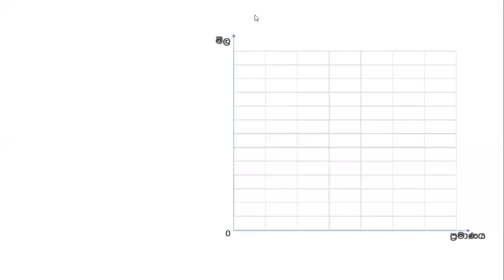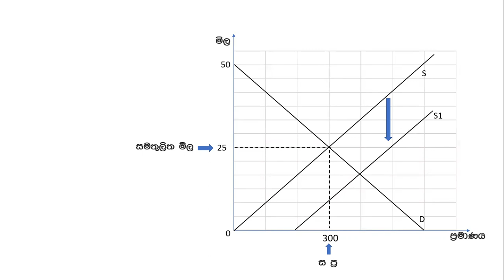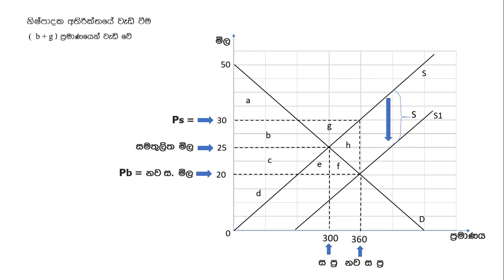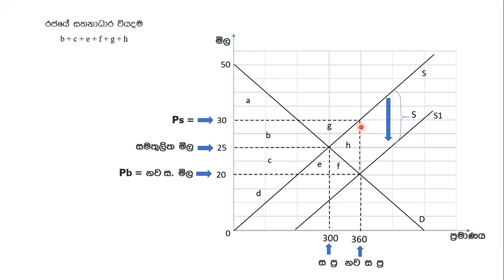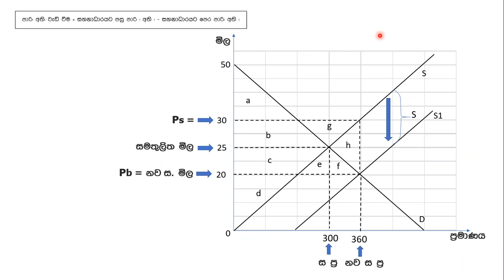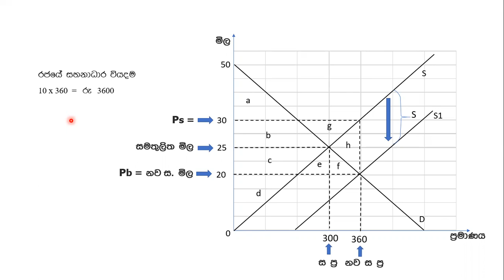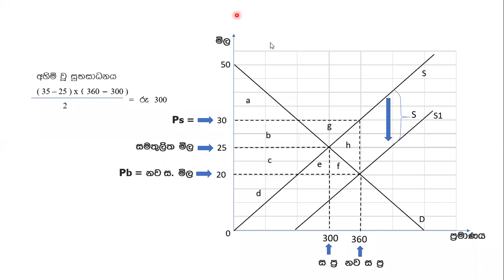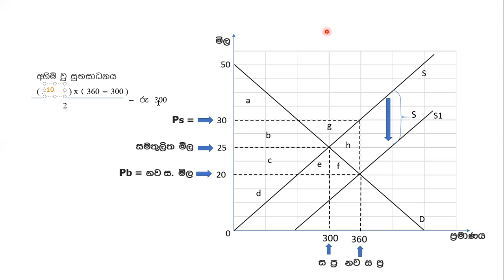ඒකක සහනාධාරය pg 29 - 30